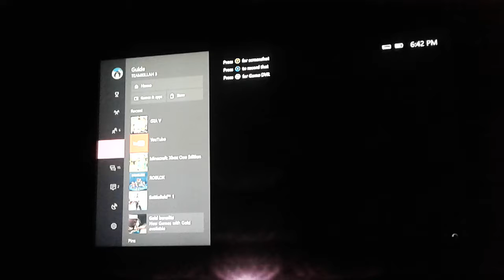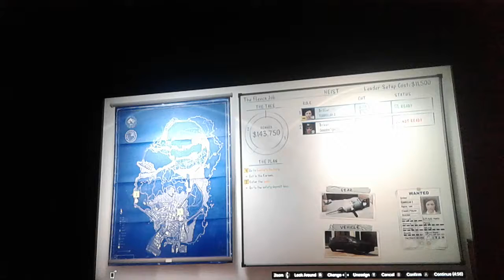GTA HIESTS FLEECA PART2